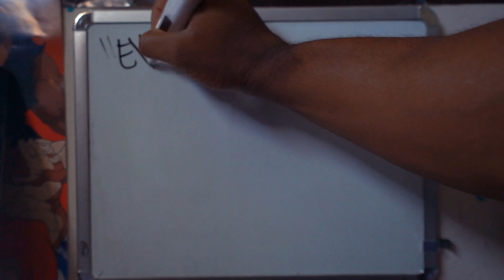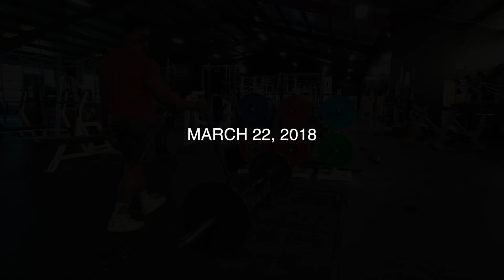SQUAT, BENCH AND DEADLIFT | Training Log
Follow @sasquatchsocks_ on Instagram